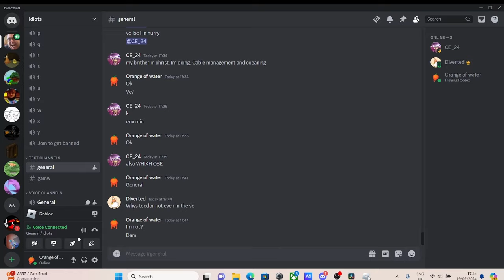Average elevator experience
why did this take 2/3 weeks to make
Thanks for @kirby34 for being in this video
(he's also at Diverted's channel at @DivertedDucks)
music made by the 10 million people who made the Regretevator music
video timestamp stuff:
00:00 - intro
00:20 - I am in regret(evator)
01:49 - vc stuff idk
05:31 - crem left
10:27 - WHO IS THIS MAN
20:15 - outro